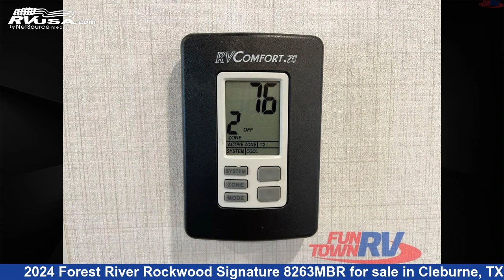Amazing 2024 Forest River Rockwood Signature Travel Trailer RV For Sale in Cleburne, TX | RVUSA.com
This 2024 Forest River Rockwood Signature 8263MBR is a Travel Trailer RV. It is located in Cleburne, TX 76031 and is offered for sale by Fun Town RV - Cleburne. This New Forest River Is 29' 0" in length and features a STONE interior, sleeps 2, Slideout, and 54 gal fresh water capacity. The floorplan layout of this Travel Trailer features Couples Coach, Front Kitchen, Rear Bath.